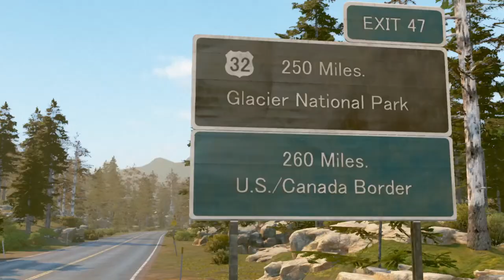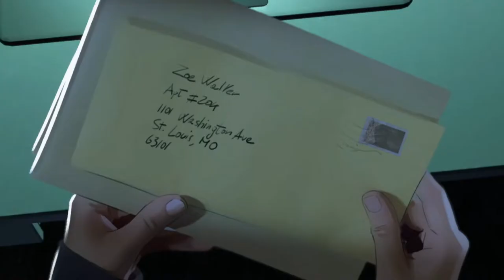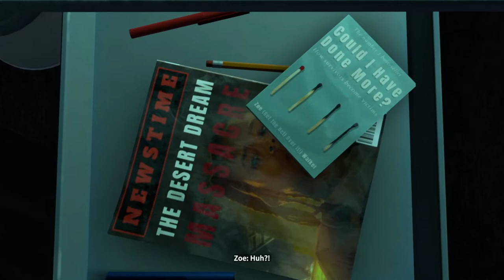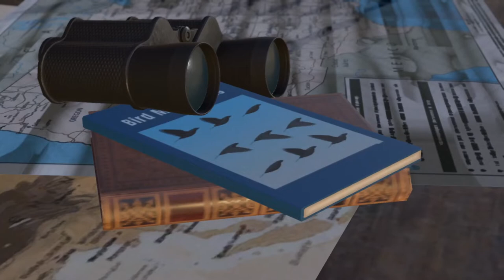AS DUSK FALLS (BOOK : TWO) Chapter 6 - CASCADE (ENDING?)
嘛，本來真的頗為喜歡這遊戲，
而且看那些又BOOK又Chapter的...
還很期待故事的發展。
結果突然就迎來了一個感覺不完整的結局...

最少暫時來說是吧
我猜很可能會有追加的內容或下一集？
嘛，如果本作取得成功，應該必定會有吧...

Well, I mean, I kind of liked the game,
and with all the "BOOK" and "Chapter" thingy...
I was looking forward to what comes next in the story.
But then, it just seem to have come to a sudden and incomplete finish...

That is, as least the end for now anyway.
Guess there is supposed to be a sequel or further content?
Well, there probably will be, if this ends up being a success...